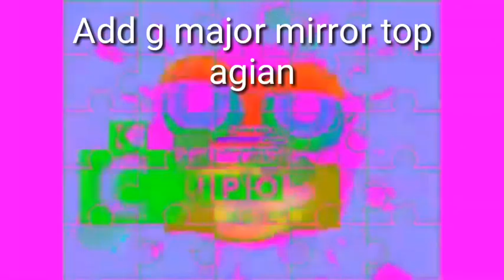Preview 2 Puzzle Effects Round 2 vs myself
im next R3